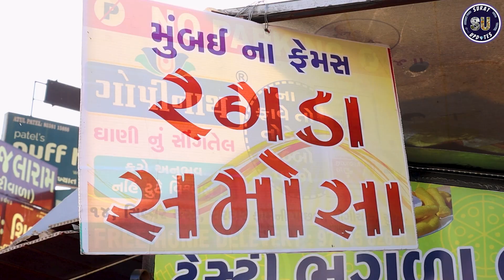Selling 100 Ragda Samosa Dishes par day | Indian Street Food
Today, we're trying Ragda Samosa - a popular snack that originated in the streets of Mumbai. Made with crispy samosas filled with spiced potatoes and peas, and topped with a tangy and spicy sauce, Ragda Samosa is a must-try for all foodies. We'll take you step-by-step through the preparation of this delicious dish, and show you how to get the perfect balance of flavors. So sit back, relax, and get ready to indulge in one of India's most beloved street food snacks!"